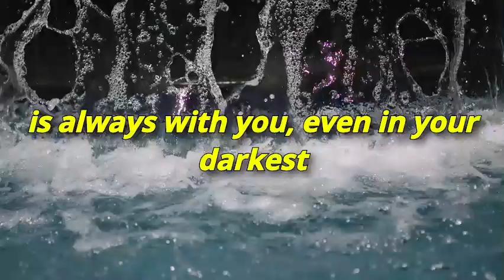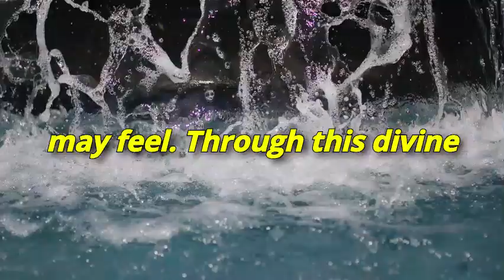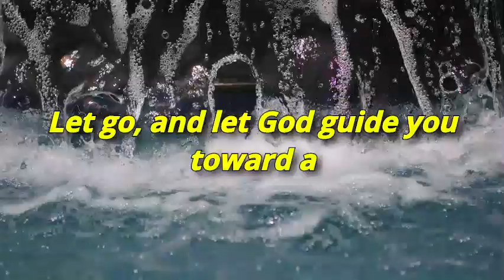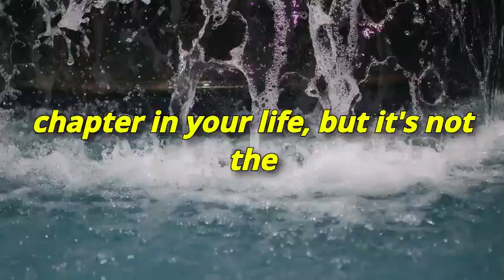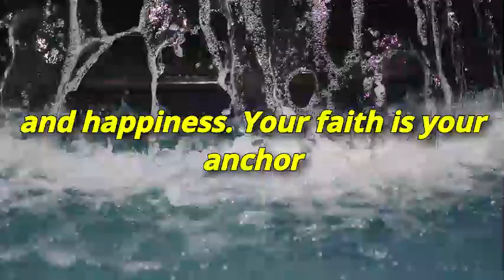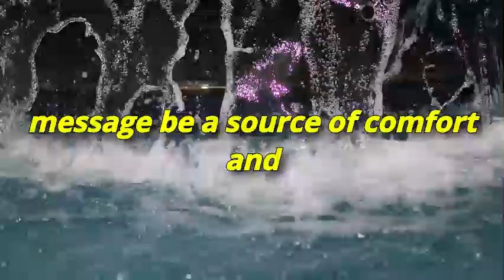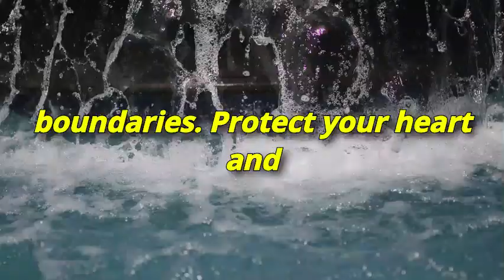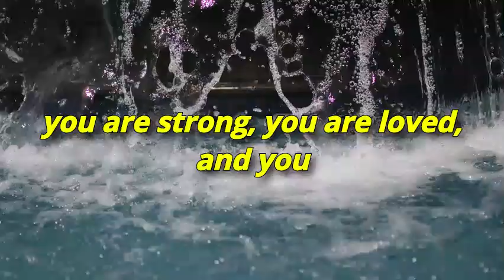💔🙏 "GOD'S MESSAGE ABOUT YOUR BREAKUP: MUST HEAR THIS!"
🌟📜 Welcome to Divine Messages, where spiritual enlightenment meets everyday life. Dive into a sanctuary of profound insights, where we explore the whispers of the divine through scriptures, personal revelations, and universal truths. Discover wisdom that transcends time, offering guidance, hope, and clarity in a chaotic world. Let the light of Divine Messages illuminate your path.